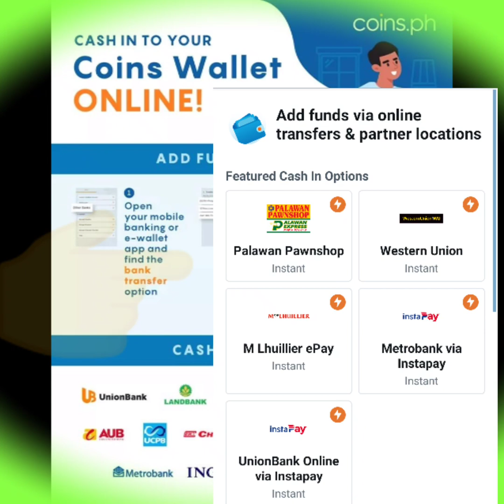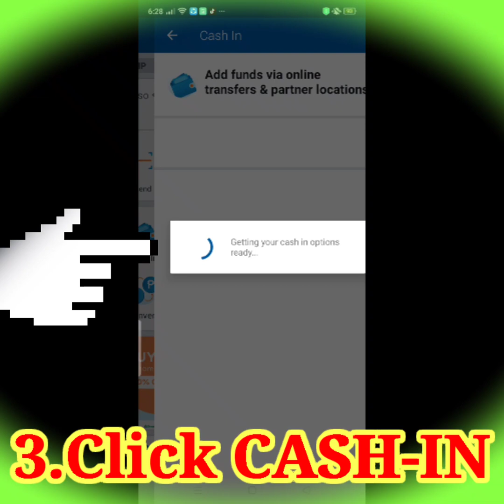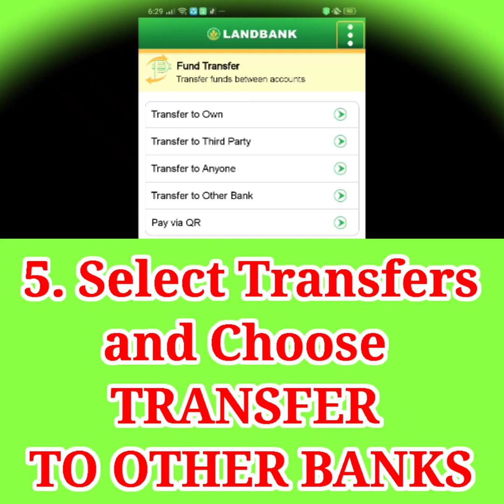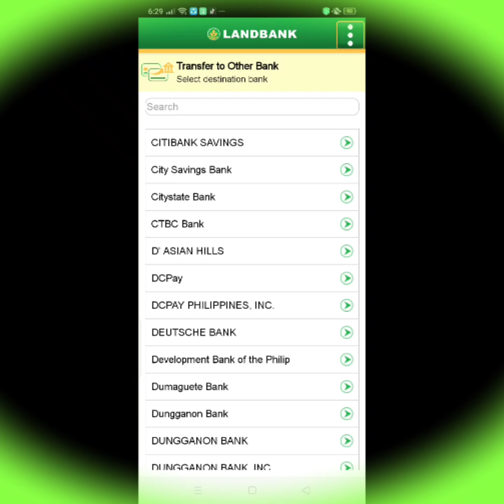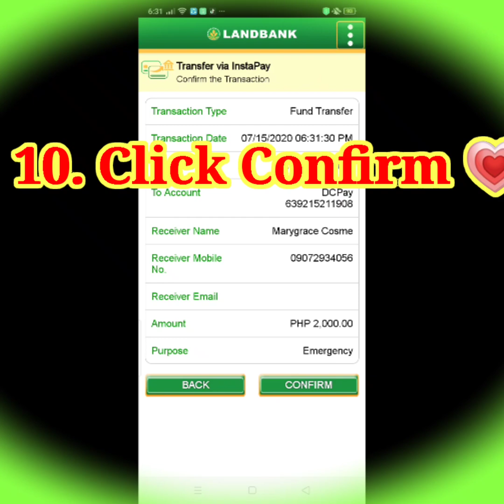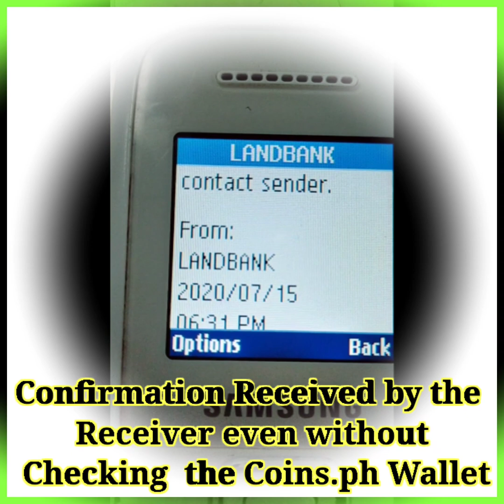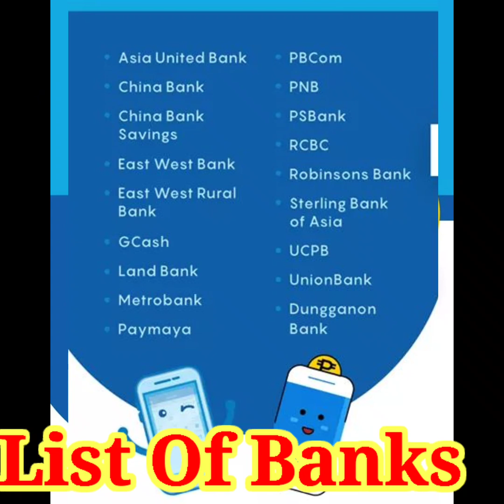How To Cash-In or Deposit Coins.Ph Wallet Using Bank Transfer|Coins.Ph Part III